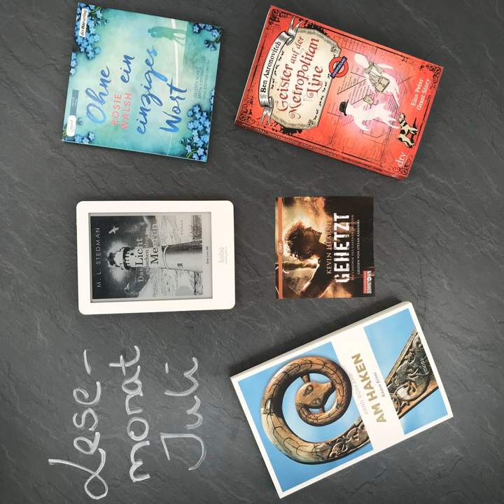bücherreich 135 - Mein Lesemonat Juli 2018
In dieser Episode spreche ich über die Bücher, die ich im Lesemonat Juli 2018 gelesen habe:

„Das Licht zwischen den Meeren“ von M. L. Stedman
„Gehetzt“ aus der „Die Chronik des eisernen Druiden“-Reihe von Kevin Hearne
„Geister auf der Metropolitan Line“ von Ben Aaronovitch*
„Am Haken“ von Arnd Rüskamp*
„Ohne ein einziges Wort“ von Rosie Walsh*

Was habt ihr im Juli gelesen?
Eure Ilana